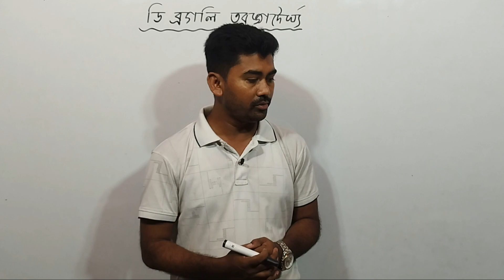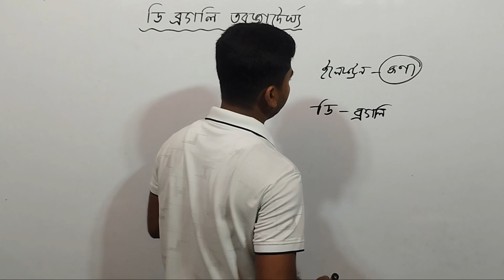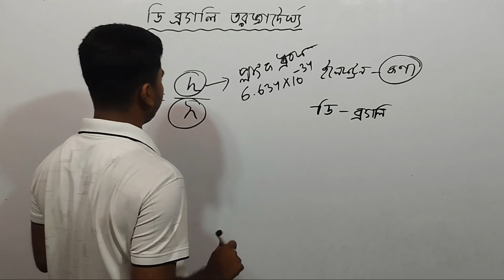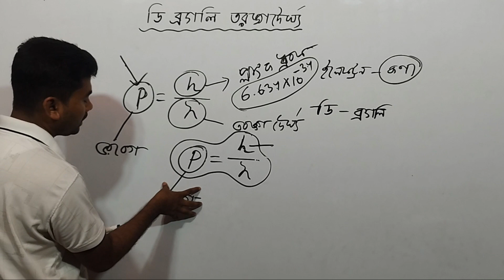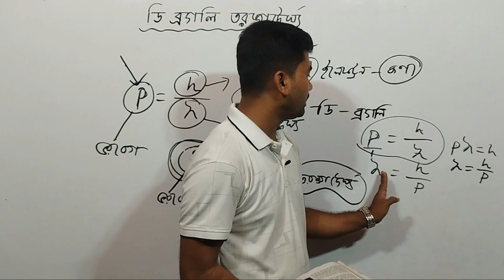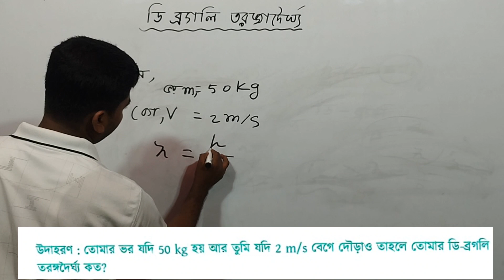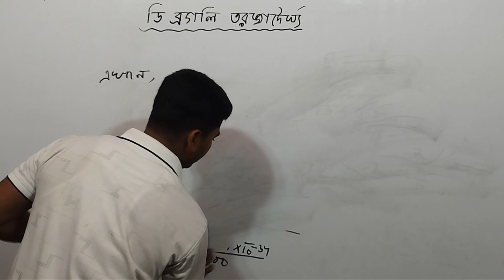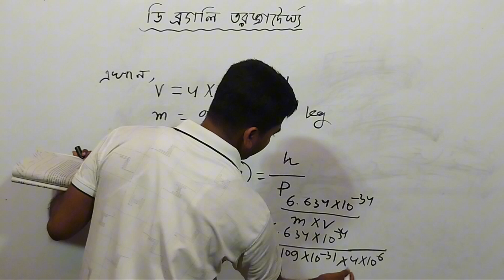ডি ব্রগলি তরঙ্গদৈর্ঘ্য ( অংক সহ ) || আধুনিক পদার্থবিজ্ঞান || Part: 03 || Class 9 science chapter 3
ডি ব্রগলি তরঙ্গদৈর্ঘ্য  নিয়ে বিস্তারিত আলোচনা । ৯ম শ্রেণি বিজ্ঞান ৩য় অধ্যায় নিয়ে আলোচনা।  নতুন ক্যারিকুলামে নবম শ্রেণির বিজ্ঞান বইয়ের অনুসন্ধানী পাঠ নিয়ে আলোচনা। অনুসন্ধানী পাঠ এর ৩য় অধ্যায় আধুনিক পদার্থবিজ্ঞান অধ্যায় নিয়ে আলোচনা। আধুনিক পদার্থ বিজ্ঞান অধ্যায়ের  ৩.১.২ সম্পর্কে  আলোচনা ।৯ম শ্রেণি বিজ্ঞান অনুসন্ধানী পাঠ পৃষ্ঠা নং ৫৩ ও ৫৪ আলোচনা। ডি ব্রগলি তরঙ্গ দৈর্ঘ্য অংক সহ ব্যাখ্যা।ডি ব্রগলি সমীকরণ নিয়ে আলোচনা। ডি ব্রগলি তরঙ্গ নিয়ে আলোচনা।

Discussion about third Chapter of class nine science. New curriculum 2024 class nine General science. Discussion about third chapter of class nine  .Discussion about concept of De Broglie wavelength  . class nine general science page no 53 & 54